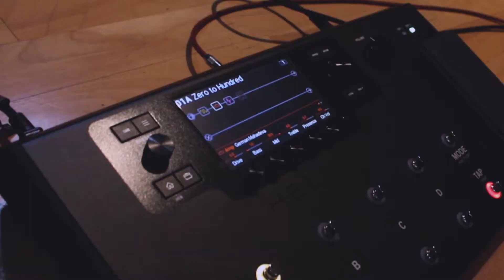Zero to Hundred (Remix) - Kale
I did a remix of my 1st instrumental I ever did released back from 2017 that kicked off this channel. Click the link down below to see where you can stream the full song!

Mixed by Peter Pacey
Mastered by Peter Pacey

All music written, arranged and produced by Kale